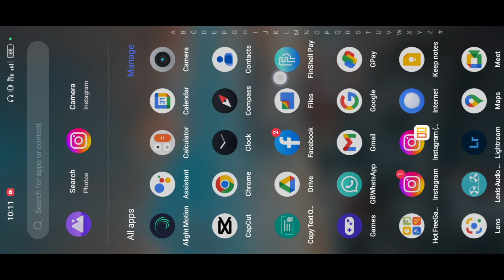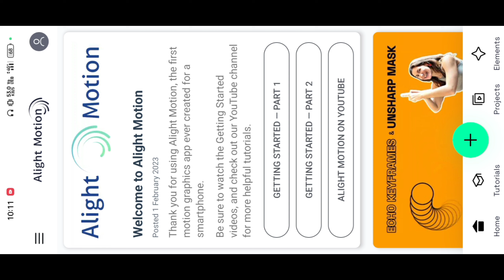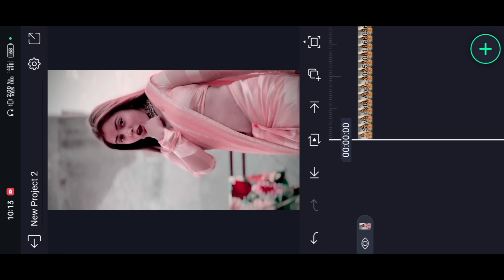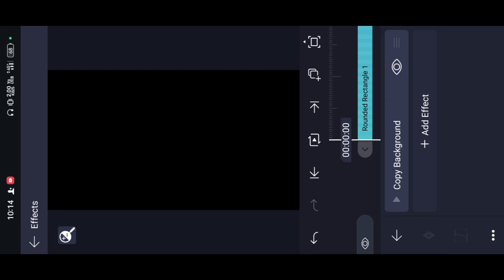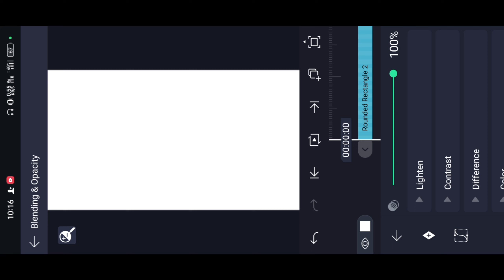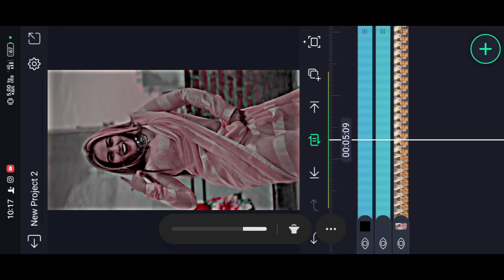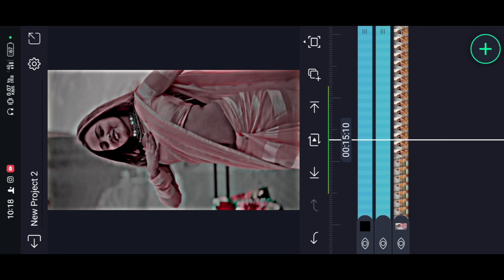🔥 How To Edit 4K+ HDR CC Video Editing || Alight Motion HDR CC Video Editing Vishal editing zone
your question:-

1 HDR CC status alight motion
2 how to make HD+ Full screen status
3 HDR Effect Alight motion
4 Trending Lyrics video editing alight motion
5 alight motion text Setting
6 full screen video kaise banaye

for purposessuch as criticism,
statute that might otherwise by infringing, non-profit,
educational or personal use tips the balancein favor